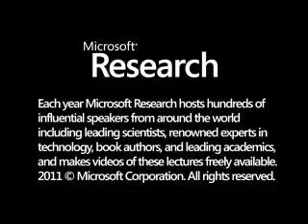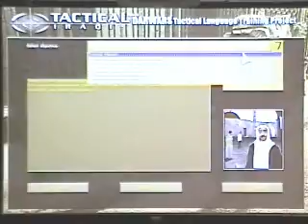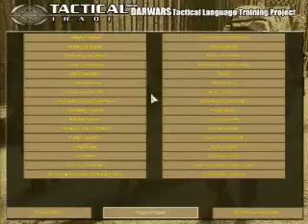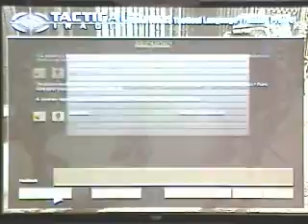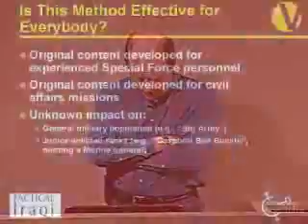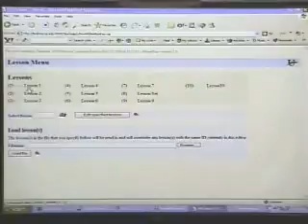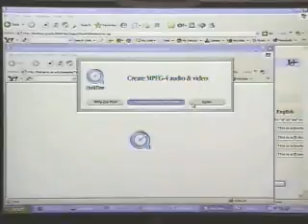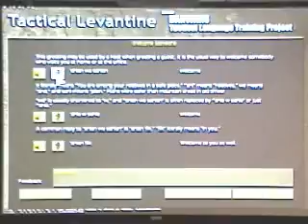Tactical Iraqi - how learning a foreign language can be fun on a computer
Can learning a foreign language on a computer be fun!?  You bet!      Dr. Johnson will be presenting on his innovative language tool Tactical Iraqi.  It is game based on the Unreal engine and a language lab with state of the art AI, modeling and voice recognition. According to the Economist, when the US reentered Iraq only a few soldiers spoke Arabic. This tool has been shown to improve US military outreach efforts and hopefully will be provided to civilians as well.     Tactical Iraqi is a computer-based, self-paced, learning program that in about 80 hours teaches English-speaking people totally unfamiliar with Iraqi Arabic how to speak enough to accomplish tasks and missions in Arabic.  Tactical Iraqi quickly teaches how to communicate effectively with Iraqis in daily situations by providing sufficient knowledge and confidence in both spoken Iraqi Arabic and cultural nuances like gestures that are vital aspects of building trust in communication. It minimizes learners' anxiety, embarrassment and confusion by letting them learn and practice at the computer at their own pace. Its game-like design keeps learners interested and motivated even after hours of intensive practice.    Tactical Iraqi consists of a combination of advanced technologies -- including artificial intelligence, interactive-animation simulations based on computer games, and speech recognition -- and advanced task-based educational methodologies.  Tactical Iraqi provides a practical alternative for people who do not take resident courses, or who find conventional classroom language instruction to be boring and ineffective. These instructor-led and self-paced methods are usually reserved for active duty personnel with a high aptitude for language because they require substantial commitments of time.  Tactical Iraqi is the second language in the Tactical Language and Culture Training Systems series produced by Tactical Language Training LLC in collaboration with the University of Southern California. The first language, Tactical Levantine, is currently under evaluation at the United States Military Academy at West Point. Tactical Iraqi is currently in use at Camp Pendleton, at the Marine Corps Expeditionary Warfare School, and at other military installations in the United States and in Iraq. Other languages, including Tactical Pashto, are currently under development.